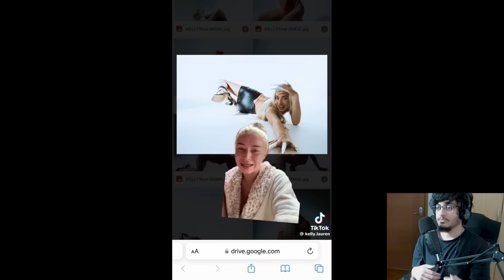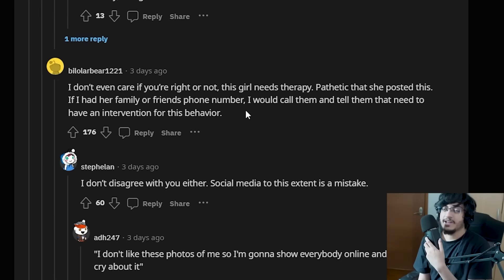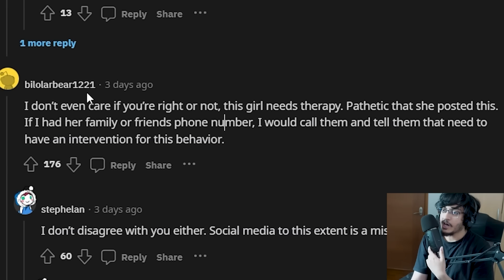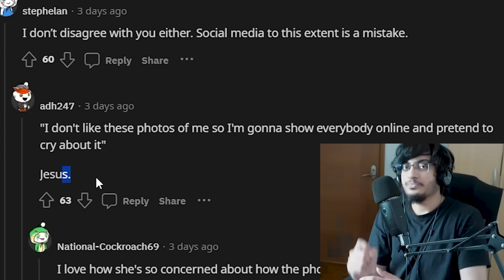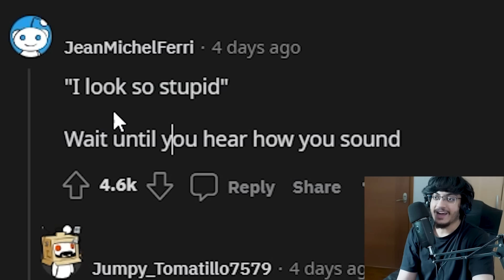Gen Z TikToker Cries For The DUMBEST Reason..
get over yourself sheesh